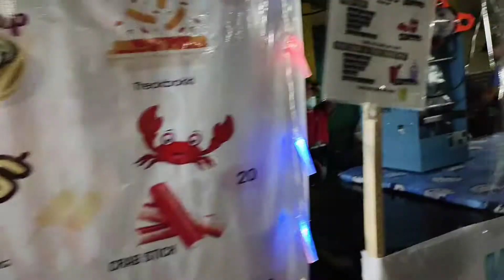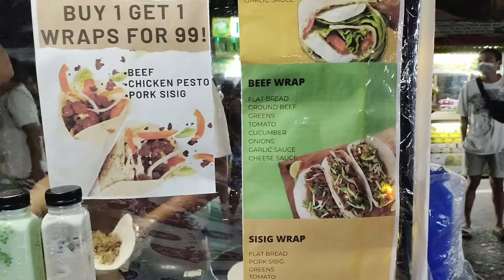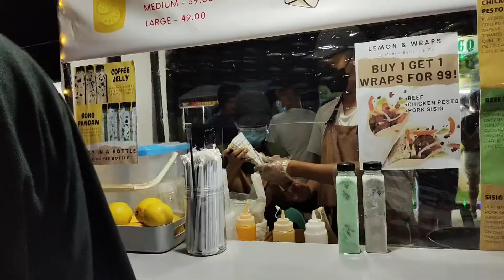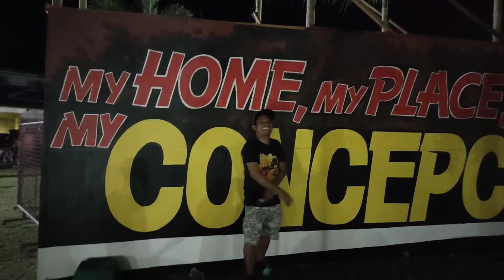STREET FOOD BAYAN NG CONCEPCION DINAGSA NG MARAMENG TAO //LOVELYMITCH TV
hello guys subra happy now lng nakita ko na Buhay na Buhay naman muli ang bayan ng concepcion DINAGSA NG MARAMENG tao .ok na kaya pwedi ng mamasyal mga Bata Sana tuloy tuloy nato guys thanks for watching god bless